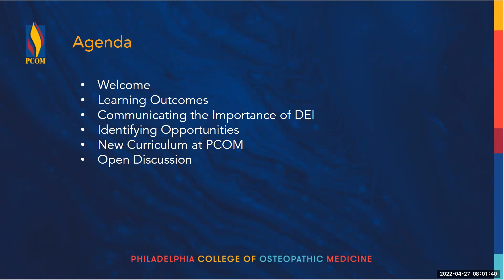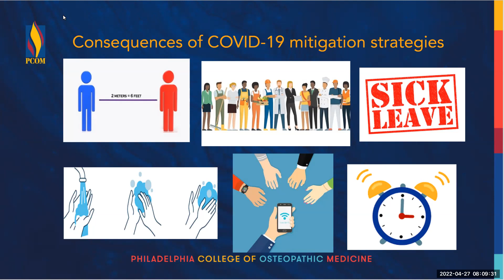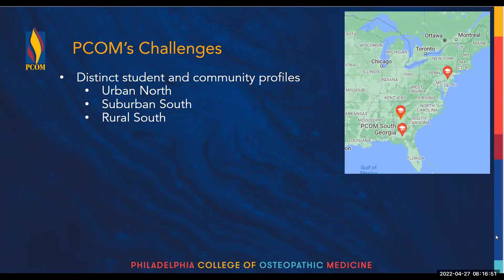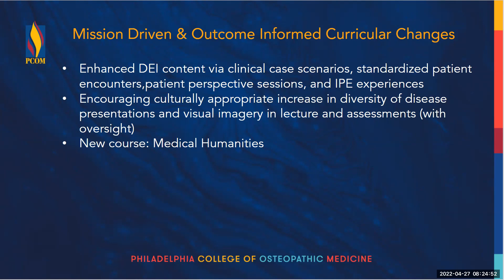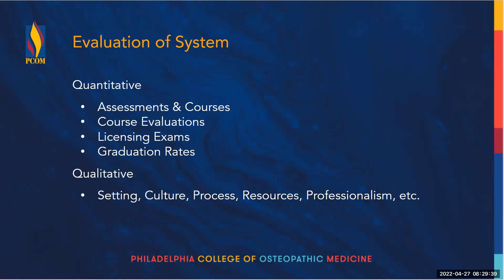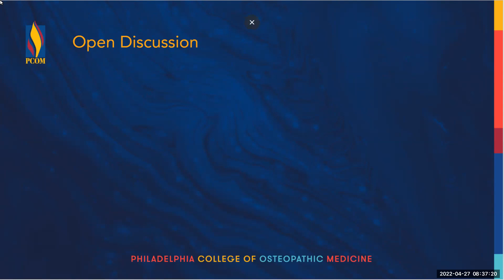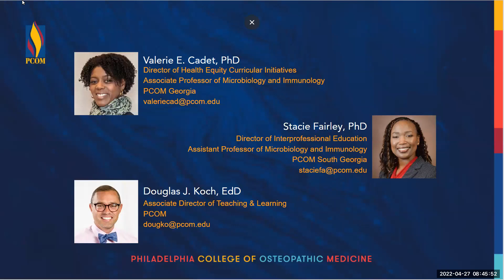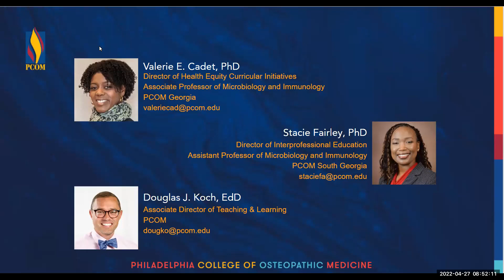2022 Equity Conference - Day 1 - Session 1A - Koch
2022 Peralta Online Equity Conference
SESSION 1A: Infusing Diversity, Equity & Inclusion (DEI) Into A New Medical Curriculum
Douglas Koch, Valerie Cadet & Stacie Fairley | Philadelphia College of Osteopathic Medicine (PA)

Infusing elements of diversity, equity, and inclusion (DEI) into an undergraduate medical curriculum is critical to successfully graduate culturally responsive healthcare providers and should promote the desired outcome of reducing the prevalence of systemic racism and implicit bias within the healthcare system. Beginning the fall of 2021, PCOM embarked on an effort to address the needs of a diverse student population through curricular enhancements, hiring and retention practices, and training and development initiatives. Our efforts resulted in a single centrally administered curriculum delivered to a cohort of approximately 475 students across the 3 locations. The three campuses are located in Philadelphia, PA; Suwanee, GA; and Moultrie, GA in the United States; and represent urban, suburban, and rural settings, respectively.

The session will highlight the importance of diversity in education, assessments and evaluations including their impact on the students, institution, and communities our graduates serve. We will share an overview of the new medical curriculum which incorporates elements of DEI through cases, standardized patients, interprofessional education experiences, humanities, patient perspectives, and assessments - to name a few. Through the use of audience polling, attendees will discuss strategies for curricular change relevant to DEI which will enable participants to identify opportunities for creation of more inclusive curricula, assessments, and evaluations at their home institutions.

With this in mind, we will facilitate an engaging discussion that will challenge, and help participants move forward in developing actionable strategies to help create and /or improve an inclusive curricula, assessments, and evaluations for undergraduate medical education.